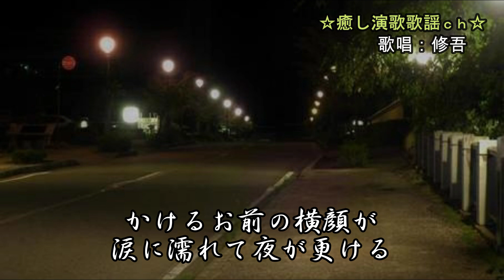「新曲」湯涌恋灯り 北川裕二 歌唱：修吾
2022年2月23日発売　作詞：中山実   作曲：弦哲也 　 編曲：弦哲也
 フォトＡＣ様のフリー画像使わせていただきました。素敵な素材有難うございました。
このチャンネルでは最新演歌歌謡曲を中心に心に感じた歌を気ままにアップロードさせていただいています。ご視聴いただければ幸いです。演歌歌謡曲がいつまでも私たちの心に大きな存在であり続ける事を信じて。